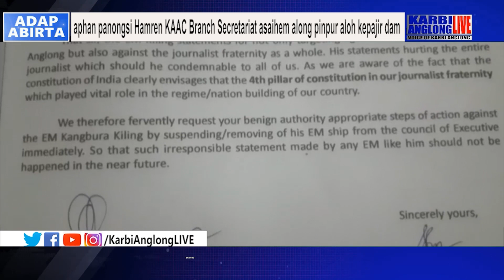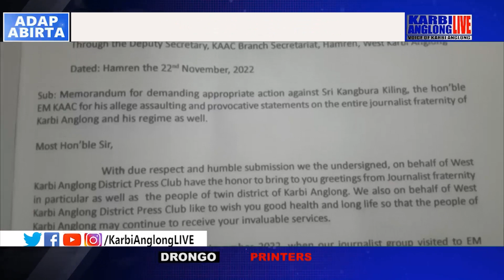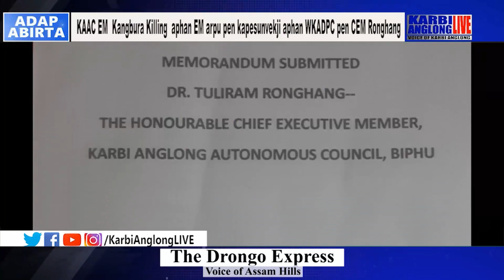KAAC EM Kangbura Killing aphan EM arpu pen kapesunvekji aphan WKADPC pen CEM Ronghang